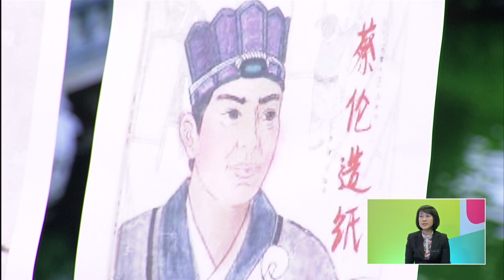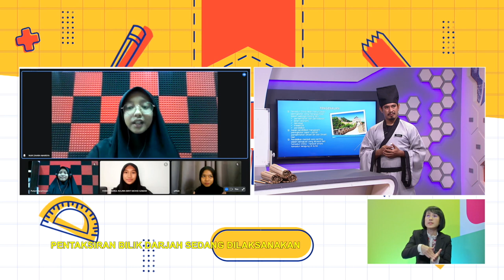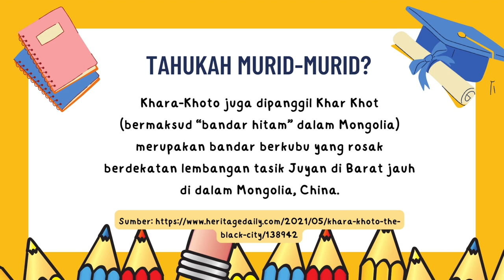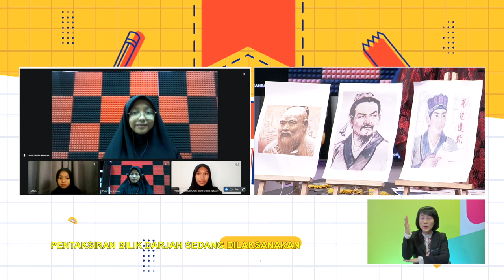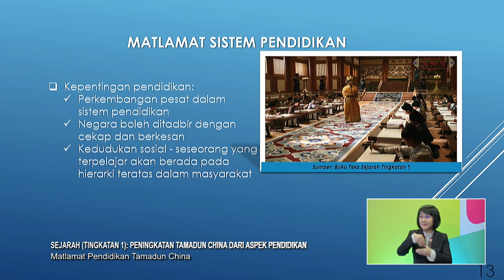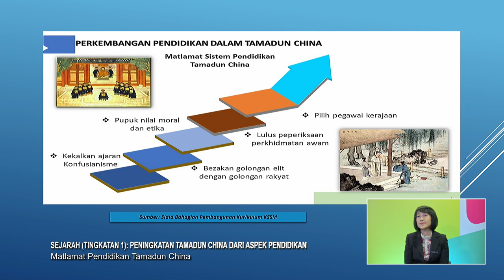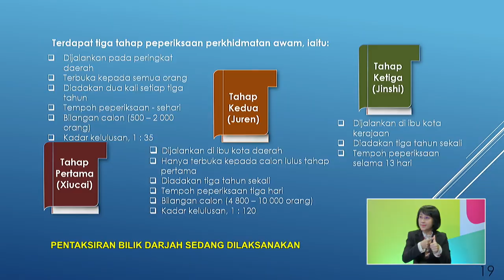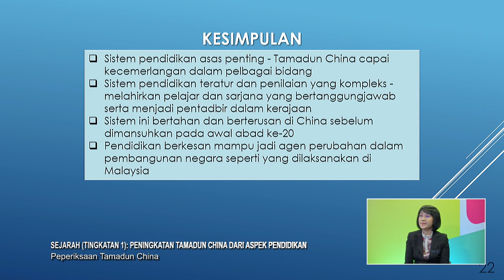MENENGAH RENDAH 2022 Q3 Q4 EP 66 SEJARAH TINGKATAN 1 PENINGKATAN TAMADUN CHINA DARI ASPEK PENDIDIKAN